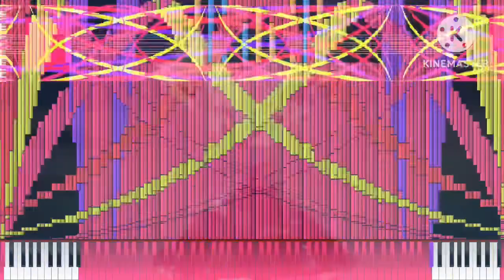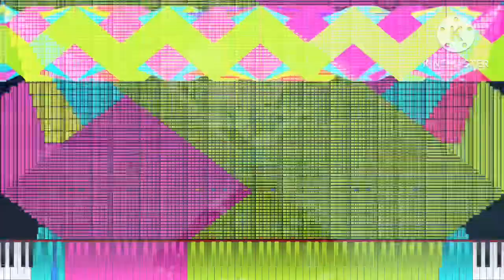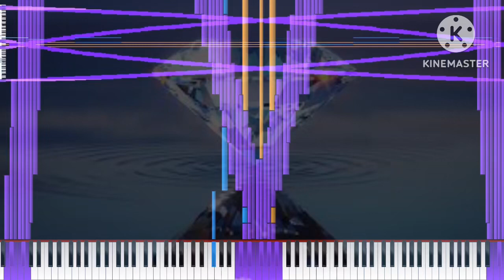[Black Midi] Diamonds, 14.8 Million notes, Diamond man.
Midi info.
File name; Diamonds.mid
File Size: 113.61MiB
Notes: 14,864,798
Blacker; Diamond man.

Software info.
Synth; KMC.

system info.